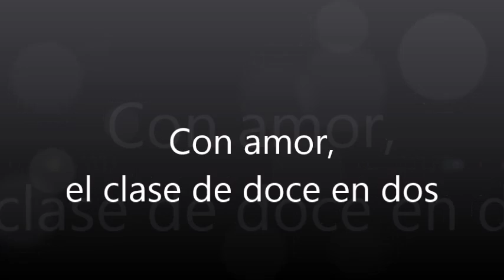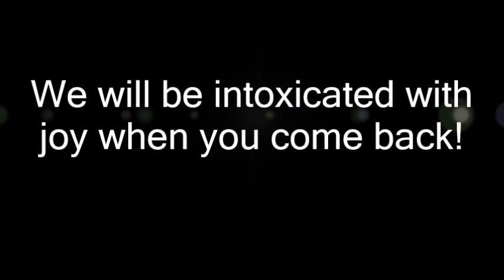Hurtado-2-Spanish V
Barco